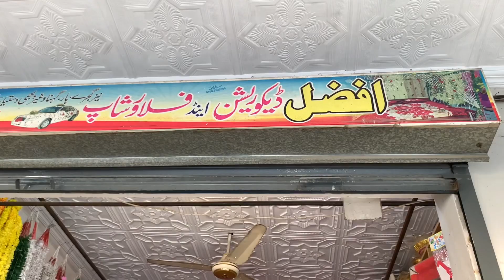Is petrol ko bhi abhi khatam hona tha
Petrol finished
Thanks 👍👍👍👍